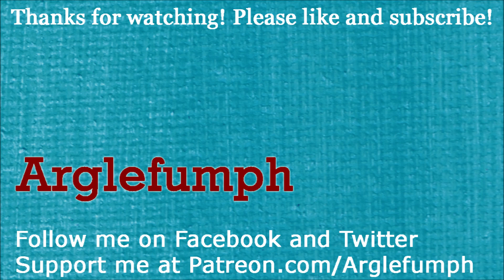Why I Think Muppet Pride and Prejudice Could Work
In this video, I talk for too long about Muppet Pride and Prejudice. I think it could work, because the original book has a lot of comedy in it. These comedic moments, especially the ones where Lizzy makes fun of Mr. Darcy, are usually not included in movie adaptations for a number of reasons, such as time considerations and a desire to focus more heavily on the romantic elements. It'd be fun to have a less serious adaptation that can lean on these comedic moments that usually get skipped.

People have complained Muppet Pride and Prejudice wouldn't work, because the Muppets have mostly male characters, while Pride and Prejudice has mostly female characters. I actually think Muppet Pride and Prejudice would be a great opportunity to introduce more female muppets. Particularly, I think Jane should be played by a new muppet character. Miss Piggy should play Lizzy, because Lizzy is the lead character, and it'd be funny to see her make fun of a human Mr. Darcy. This does lead to the problem of who Kermit would play, because I doubt people would want to see a romance movie with Kermit and Piggy, without Kermit and Piggy being a couple.